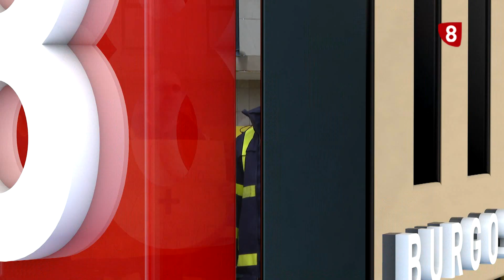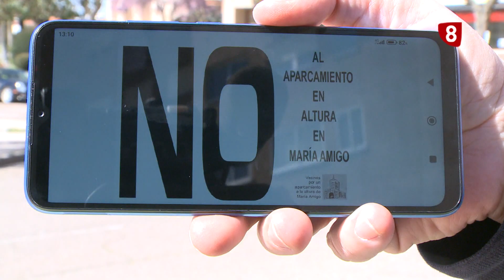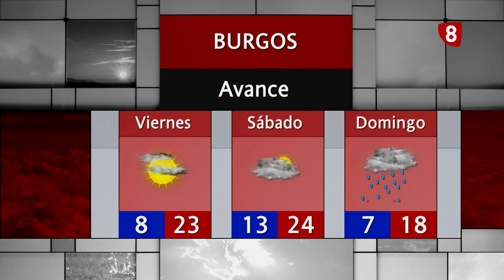NOTICIAS 8 PRIMERA EDICIÓN | 03-04-2024